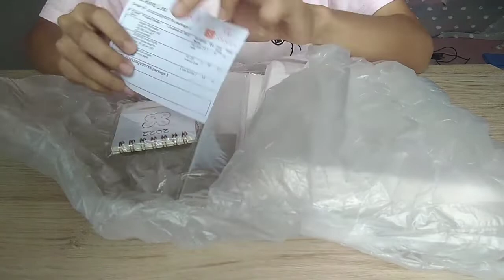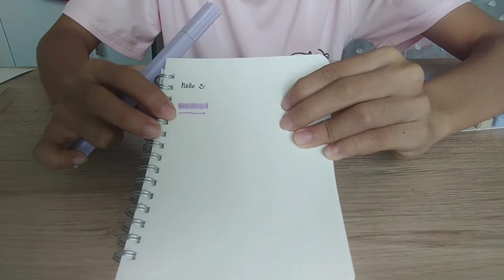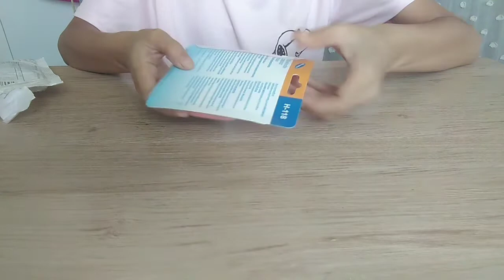MINI STATIONERY HAUL (stickers & desk organizers) SHOPEE PHILIPPINES || Hannah's Archives ep. 04 🌷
💌 [you have one new unread message]

First of all, I want to greet everybody a Happy New Year!
It's been a while since I uploaded my last video and this is my first video this year 2022. It's a stationery haul and I hope ma budol ko kayo HAHAHA

I hope you enjoyed this video! And I would really appreciate it if you're gonna leave some comments regarding my video or a message for me.

See you on my next video! Love lots! ♡

If you are planning to buy some stationeries, this is ur sign!

╰┈➤ Canva (intro and thumbnail)
╰┈➤ Capcut (video compilation and music)

╰┈➤ I use my phone (Huawei Nova 2 Lite) for editing and filming so expect for a low quality vid.

Tip: Watch in 780p for better quality.